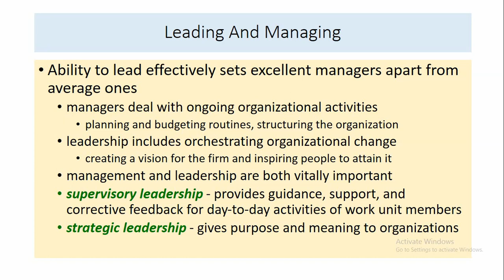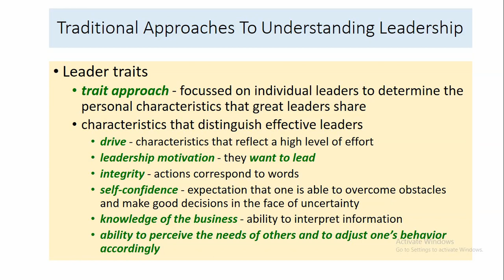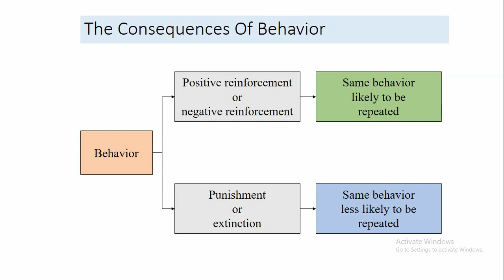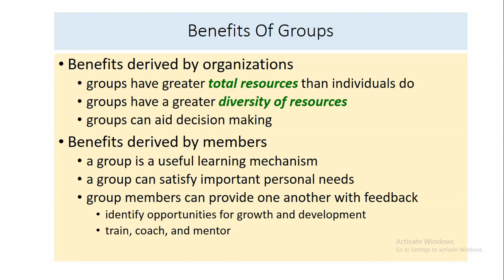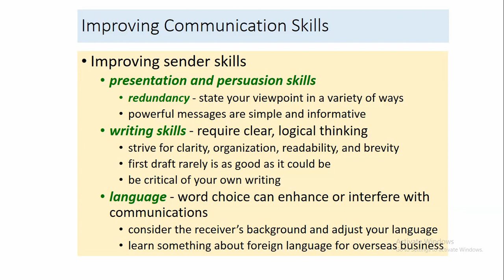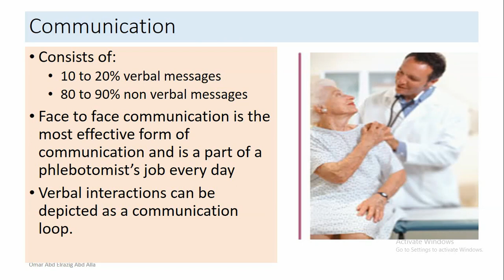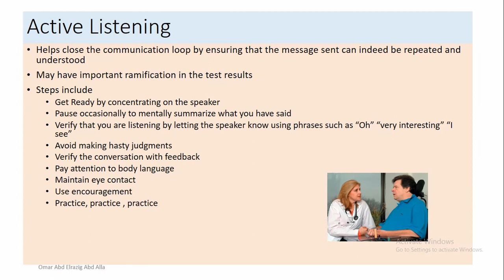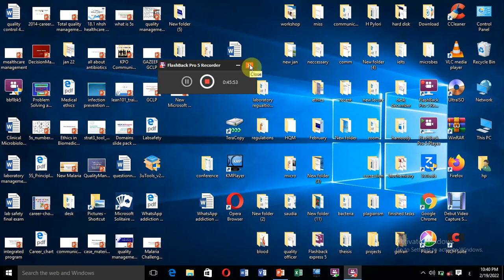Hospital management 5 إدارة المستشفيات